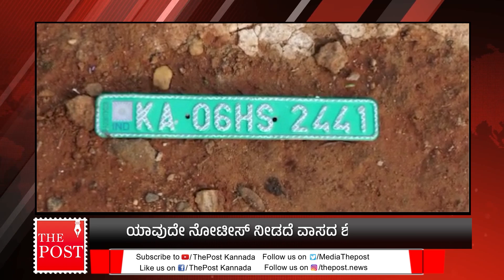ತುಮಕೂರಿನಲ್ಲಿ ನೋಟೀಸ್ ಇಲ್ಲದೆ ರಾತ್ರೋ ರಾತ್ರಿ ಶೆಡ್ ಗಳು ನೆಲಸಮ Tumakuru#Shed#Demolition| The Post Kannada